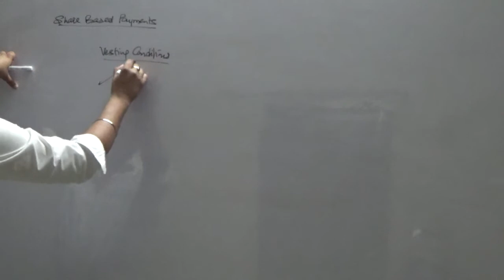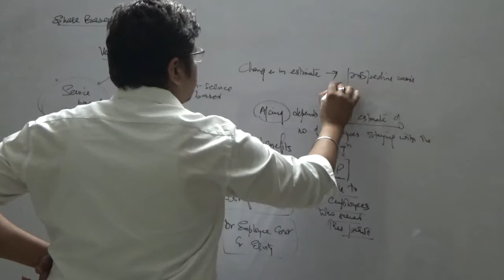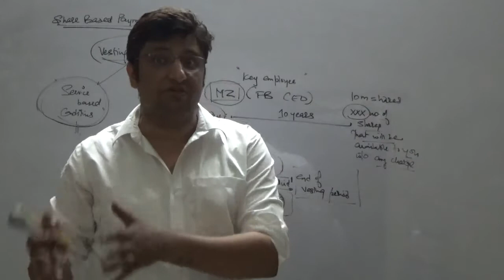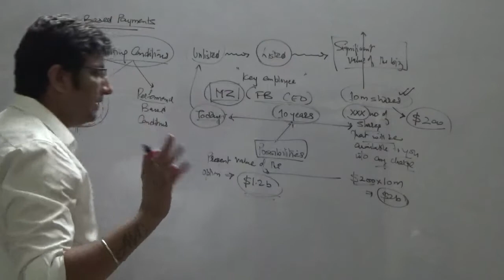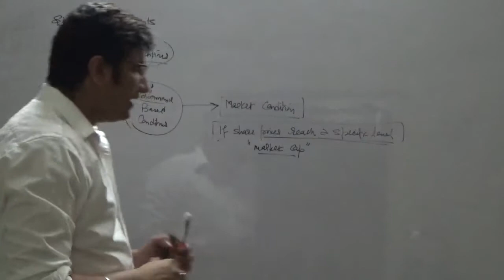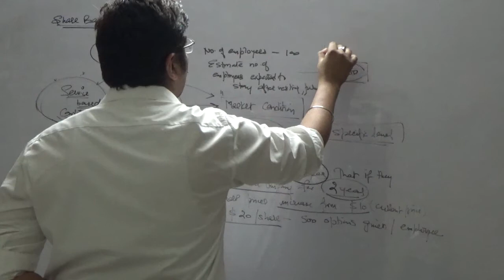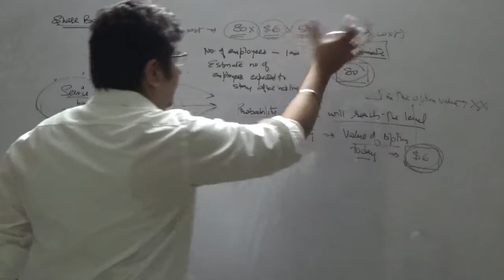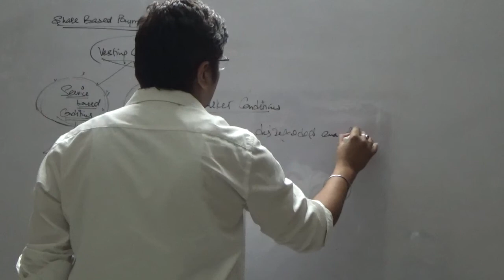Share Based Payments - Accounting under Vesting Conditions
The session discusses the accounting for Share Based Payments (Equity Settled) when there is a change in service based and performance based (market condition).